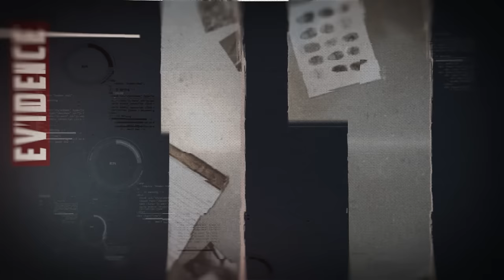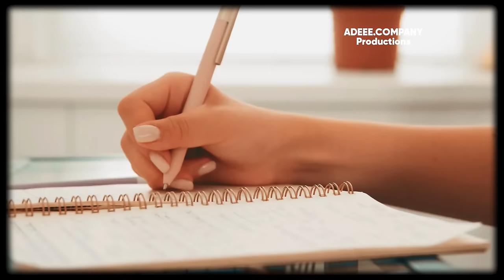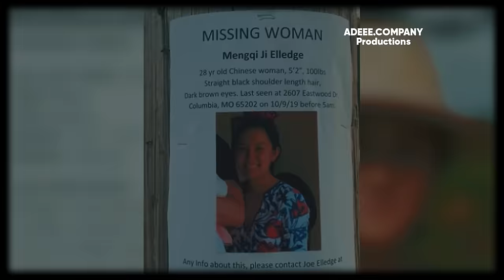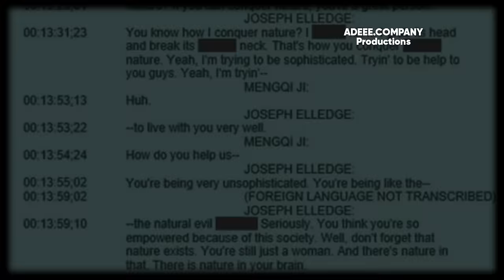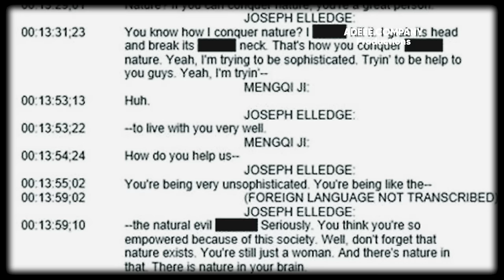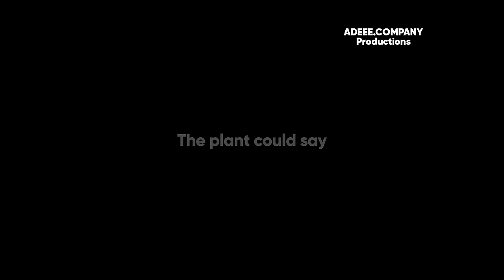The Murder Case Shocked Public USA 2019 | Mengqi Ji - WHEN ENVY TURNS INTO CRIME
In 2019, a young mother - Mengqi Ji, inexplicably missed her daily phone call with her mother. She disappeared without a trace. Over a year later, her remains were discovered.

A bone-chilling mystery unfolded, leaving investigators scrambling to unravel the sinister truth behind her disappearance.

Welcome to 'Cold Case Killers', a channel dedicated to unraveling the most chilling and mysterious murder cases. Our journey delves deep into the heart of solved crimes, bringing to light the stories of victims and the relentless pursuit of justice. Each episode on 'Cold Case Killers' is a gripping tale of intrigue and determination, where the past is pieced together with haunting details and compelling evidence. Join us as we explore the darkest corners of criminal investigations, seeking answers that have eluded detectives for years.

● About Me ●

I'm Benton Shannon, but you might know me as Shannon 8X. My journey began in the intriguing world of forensic pathology, where I had the privilege of guiding aspiring students through their internships. This unique experience sparked a deep fascination with criminal case investigations.

Driven by a passion to delve into the intricacies of each case, my aim is to bring you meticulously detailed analyses that not only inform but also engage. It's an adventure where every detail matters, and I'm thrilled to share this journey with you. Your support means the world to me and the ADEEE PRODUCTIONS team, as it fuels our dedication to uncovering the truth behind the mysteries.

● The Topics that frequently appear on my Channel ●